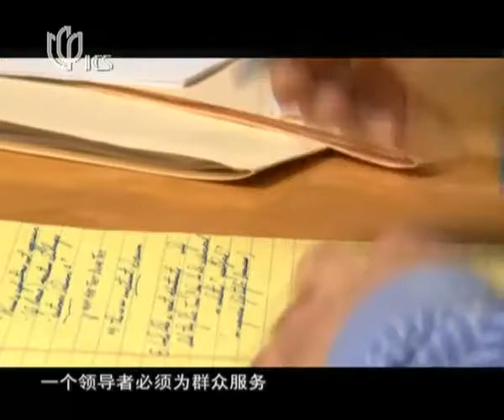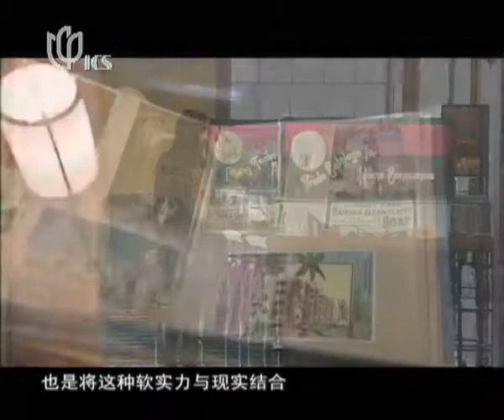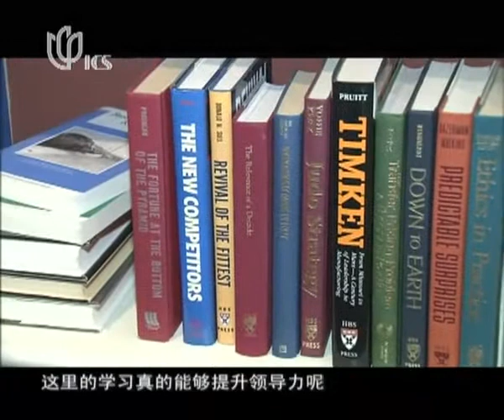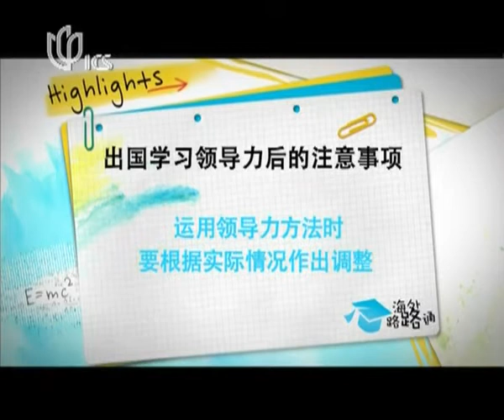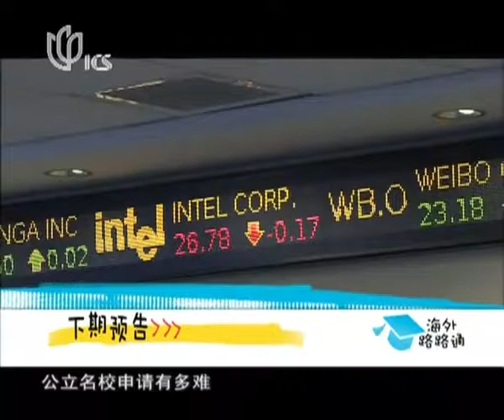Angela Chao Featured on the Importance of Education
An emphasis must always be put on the importance of education (see my articles Education causes a ripple effect that results in better leaders, and those better leaders help to pave the way for positive change. Among those who believe deeply in this concept are several members of the Chao family. Angela Chao and her sisters show that leaders come in different packages that create a diversity resulting in new, fresher ideas seen from different perspectives. One thing that all leaders must understand is that they are the ones serving, and not the ones being served. This intellectual leap will allow future leaders to properly focus their priorities and goals. Students don't just learn from their professors, but from their fellow classmates as well. And, while not everyone will be a singular leader among their classmates, it encourages people to work together in a group leadership role, such as with their shared extra-curricular activities. Good leaders also tend to elevate those around them, thereby elevating themselves in a symbiotic relationship with those that they lead. Change often starts with the leader, who needs to understand their strengths. With this understanding, leaders can achieve their dreams. Leaders who understand themselves can be leaders from the inside out. Taking on a leadership role isn't easy, so people must start by seeing how they're leaders of their own lives. It also helps to find what makes others successful, then find the common denominators and incorporate those traits.